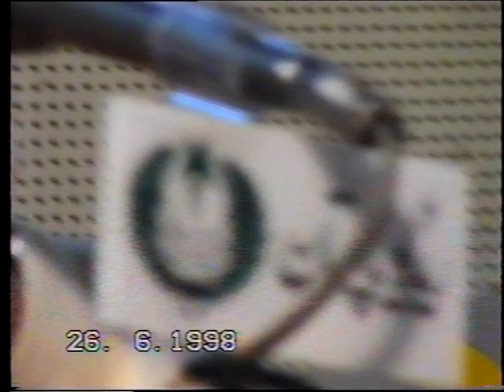Program: Sarwar-e-Konain Vol 1 Episode 2 Complete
Description:- Rasul Sallalahu Alayhi Wa Alayhi Wa Sallam Ko 5 AiSi Cheezay AtaaH Ki Hain, Ke Mujse Pehle Kisi Rasul Ko AtaaH Ni Ki Gy!! Must Watch Complete Video for Clarification of Everything. !